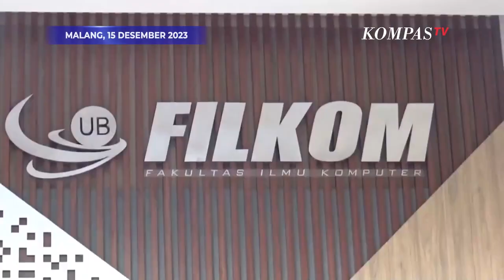Wanita Jatuh dari Lantai 12 UB Malang, Polisi Beberkan Fakta soal Sayatan di Tangan dan Motif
Malang, Kompas.TV Jawa Timur -  Diketahui LD (24) tubuhnya ditemukan di lantai 4 Fakultas Ilmu Komputer Universitas Brawijaya, Malang, Jawa Timur. Polisi meyakini LD murni bunuh diri dengan melompat dari lantai 12, setelah diselidiki ditemukan fakta bahwa LD adalah mantan mahasiswi UB dan keluar dari Fakultas MIPA pada tahun 2019 karena sakit.

Pihak kepolisian juga membeberkan bahwa ditemukan luka sayat di pergelangan tangan LD. Hal tersebut menunjukan bahwa LD sebelumnya pernah melakukan percobaan bunuh diri.